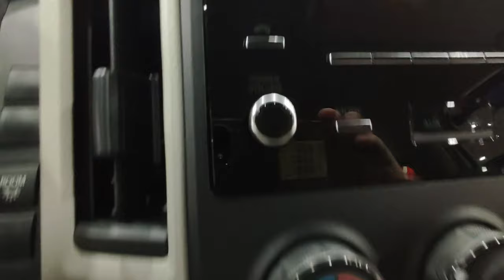New Toyota Hiace Commuter 2022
The New Toyota Hiace Commuter 2022 GL comes with a 3.5L, V6, 24 valve DOHC, VVT-i.

Price starts at  AED 95,500 and goes all the way up to AED 139,500.

If you need this vehicle;
Kindly visit Al Futtaim motors Deira Dubai, UAE.

Or you can contact directly;
MR. IMRAN KHAN
Senior Executive - SME
Toyota

AL-Futtaim Motors Company LLC
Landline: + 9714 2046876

THIS IS NOT A PAID PROMOTIONS. ITS ONLY FOR CONTENT.